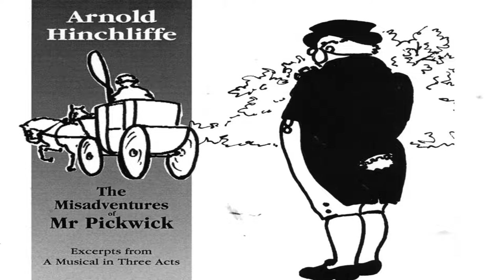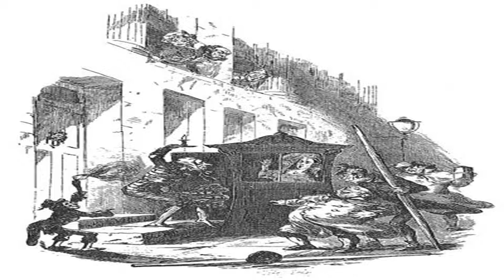Pickwick the Musical Dingley Dell !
Pickwick - The Musical . Adapted by Arnold Hinchliffe .
Track 3 Off to Dingley Dell !